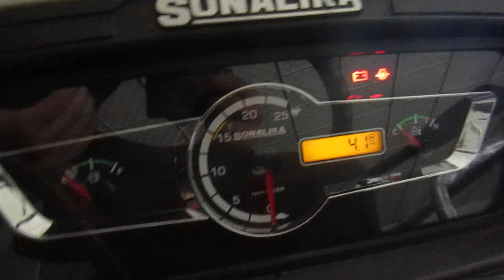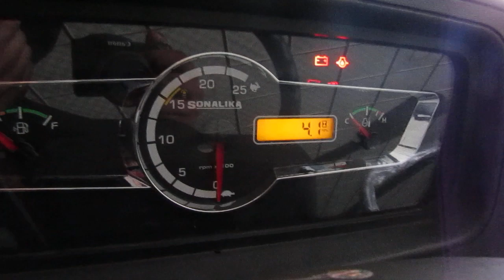60 HP कैटगरी में सबसे ज्यादा टोरक के साथ Sonalika Di 60 Tiger Full feature and price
In this video First time Full Review of Sonalika Di 60 Tiger series tractor with price.
New Tractor by Sonalika tractor.
This is New tiger series tractor with 4087 cc engine.
4 cylinder Tractor With 105 mm bore.
Tractor 2020
Sncromesh gear box 12+12 reverse gear.
3 types of PTO.
Double clutch with indipendemt clutch padel.